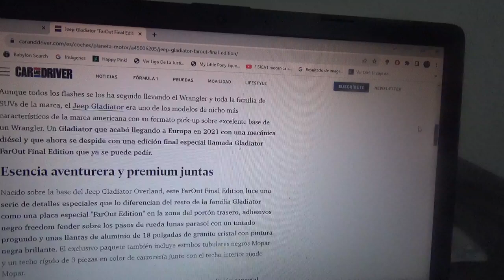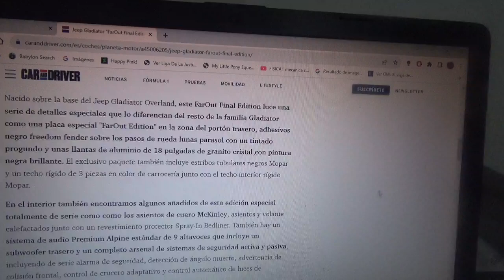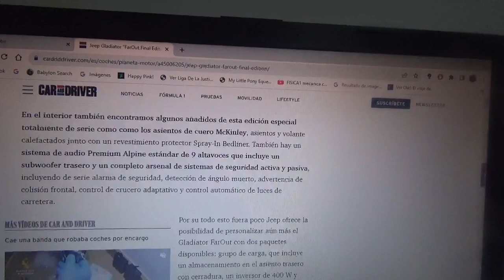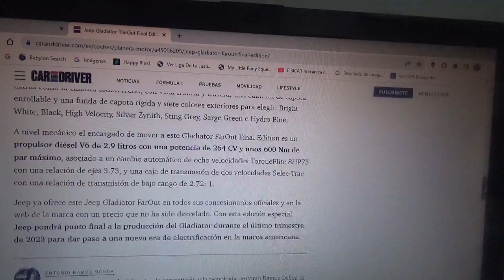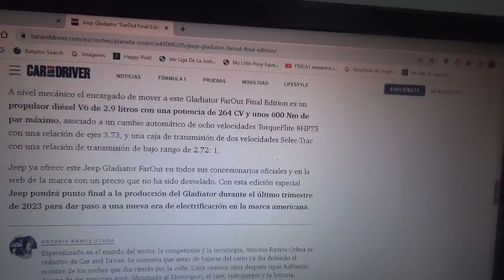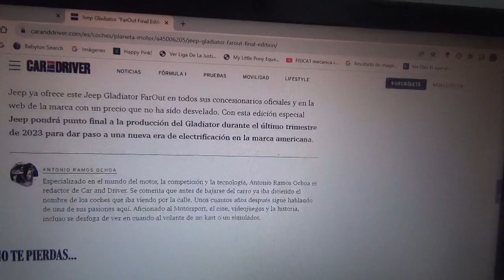Jeep Gladiator FarOut Final Edition información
En este vídeo les cuento sobre esta versión final de esta pick up de la marca automotriz norteamericana que pondrá punto final a su producción